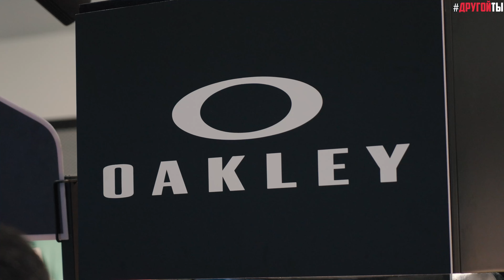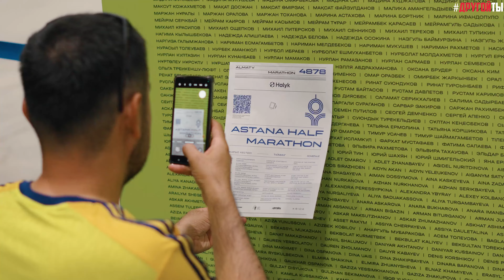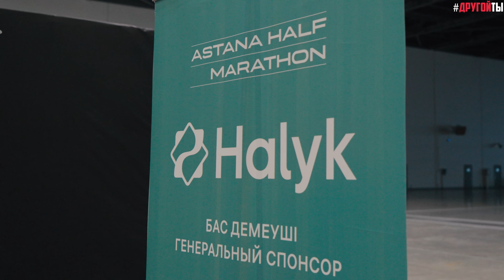Astana Half Marathon 2024 EXPO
14–15 июня, в преддверии Astana Half Marathon, прошло ЭКСПО, где бегуны со всего Казахстана забрали свои стартовые номера, поучаствовали в активностях и узнали о новинках из мира спорта 🏃🏻